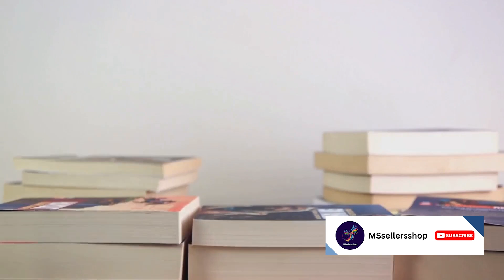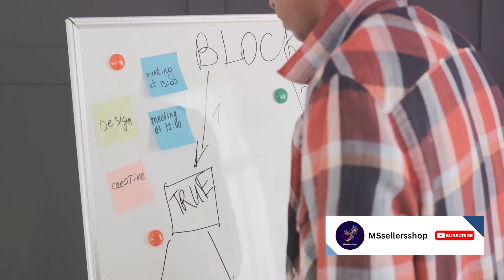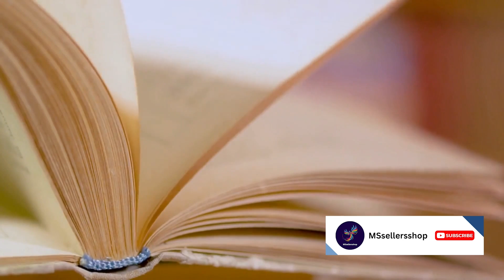top 5 best how-to make successful business books on Amazon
1. The Startup Owner's Manual
2. Traction
3. The $100 Startup
4. The E-Myth Revisited
5. Rework: A Better Way to Work

These five books are essential reading for anyone who wants to start or grow a successful business. They're full of practical advice and insights that can help you avoid pitfalls, overcome challenges, and achieve your goals.